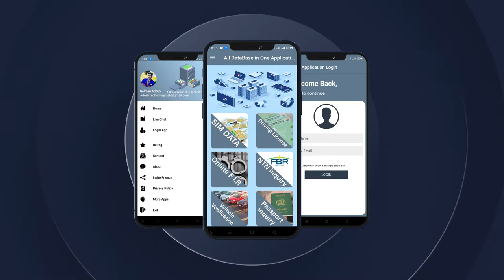Launch New Application For ATLab DataBase 1080p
⇀⇀⇀⇀⇀Video-Description↼↼↼↼↼

⇘⇘⇘⇘⇘⇘⇘⇘⇘_/LINKS\_⇙⇙⇙⇙⇙⇙⇙⇙

                 Watching Videos